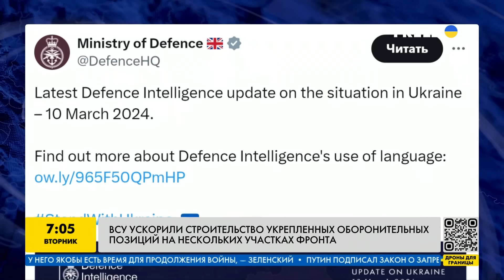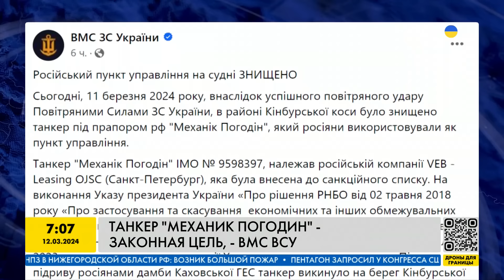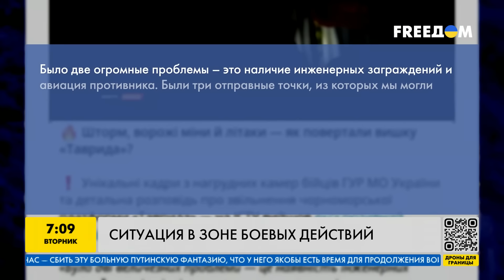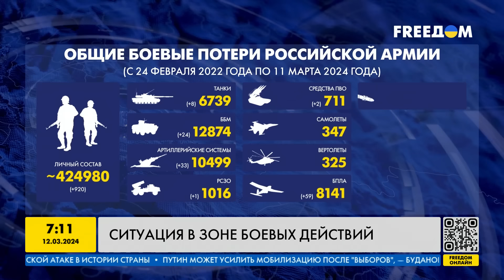УТРО 12.03.2024: что происходило ночью в Украине и мире?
Владимир Зеленский поставив перед военными новую задачу касательно обороны страны. Как ВСУ удалось уничтожить российский танкер “Механик Погодин”? Горят НПЗ в РФ: что известно о новой бавовне в российских городах? Подробнее об этих и других новостях расскажем в нашем видео!

00:00 Оборонные полосы длиной в 2000 км
05:03 В РФ горят НПЗ
06:23 Уничтожен танкер “Механик Погодин”
08:14 Ситуация на фронте